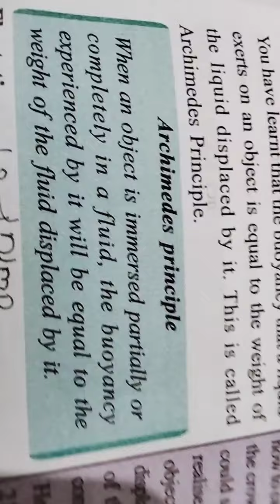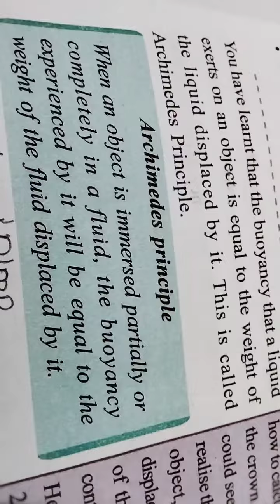physics chapter 1 ( part 2 )